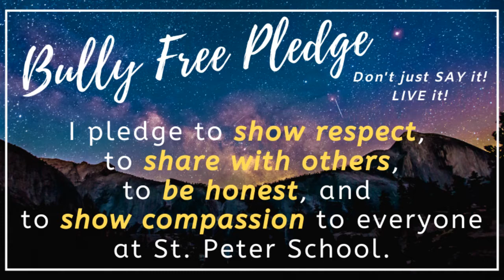Morning Announcements-Wednesday, March 3, 2021